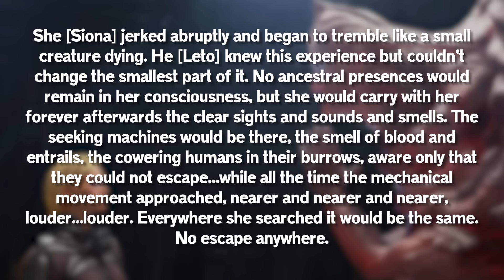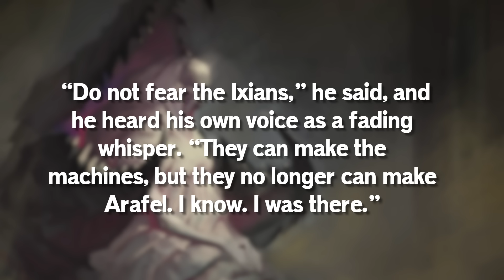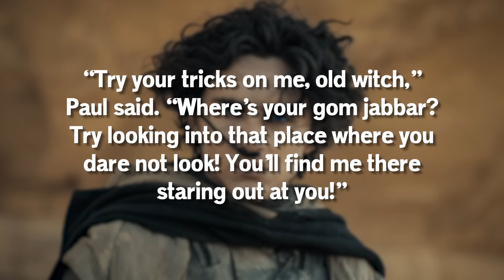Arafel and the Bene Gesserit Vision | Dune Lore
WARNING - VIDEO CONTAINS SPOILERS. ALL DUNE CANONS TAKEN AS SOURCE MATERIAL

A discussion of Tiran-Arafel and theories on the Bene Gesserit vision in Dune: Prophecy

Time Stamps:
0:00 - Intro
0:37  - Arafel
7:09 - The Bene Gesserit Vision
13:36 - Outro